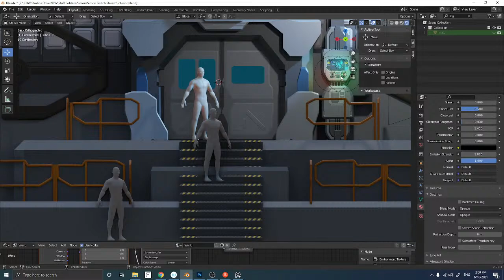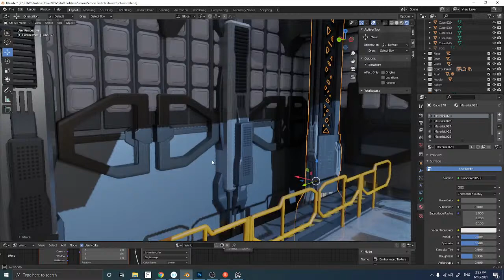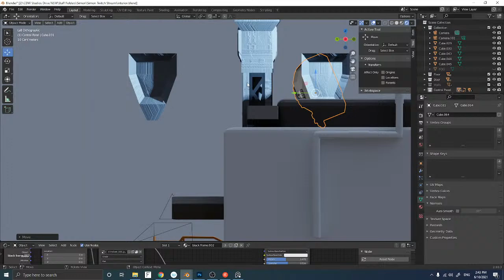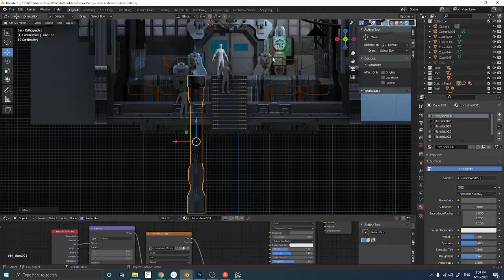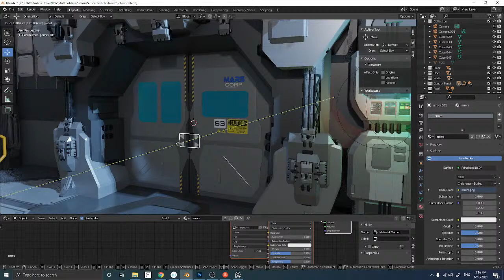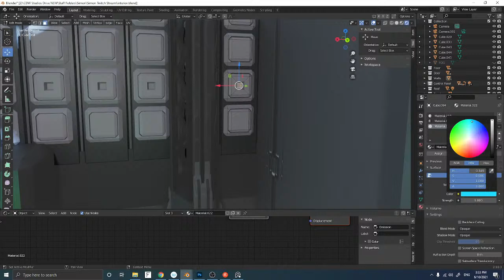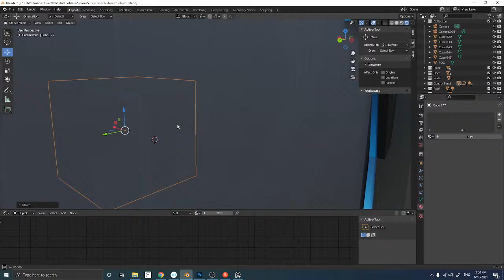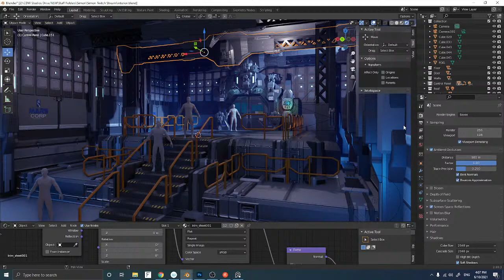The CDW Art Stream with Simon Scales (Concept Art) Pt. 5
Watch concept artist and director of CDW Studios create concept art with Blender and Photoshop!